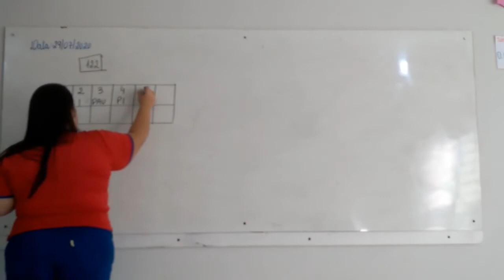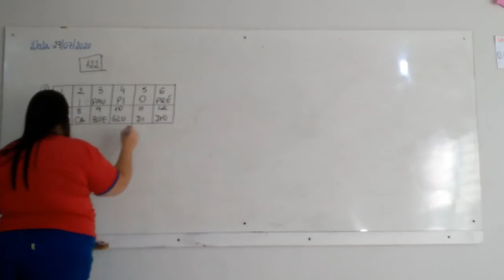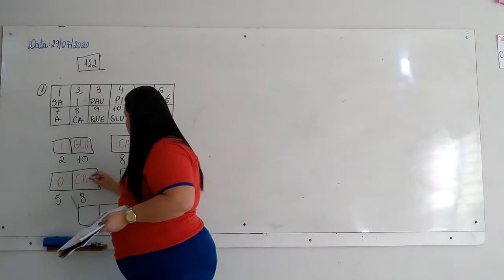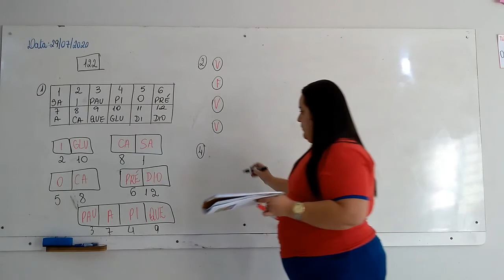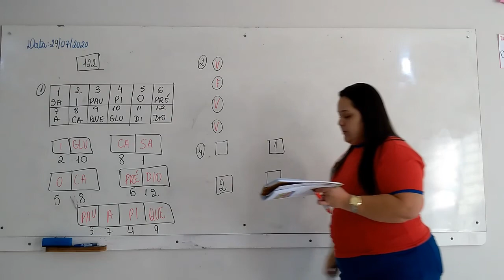1° Ano Vespertino - Aula 50 - Geografia 29.07.20